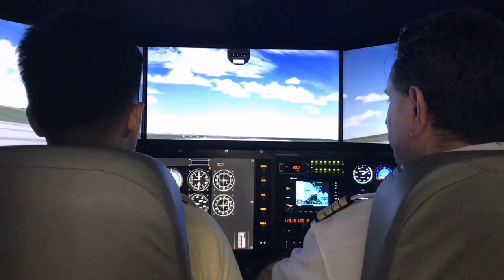Aircraft Marshalling || Vlog 32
Hello AviaSeans! I edited some of the clips of our previous school activity which is aircraft marshalling and thought that it might be a helpful content to some aviation geeks out there. Enjoy!

Excuse my face please 🤣